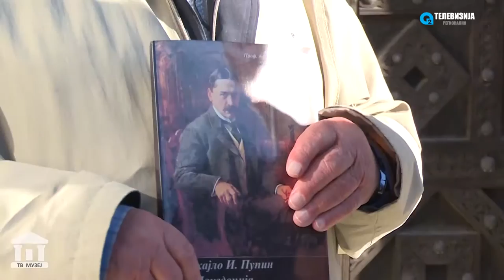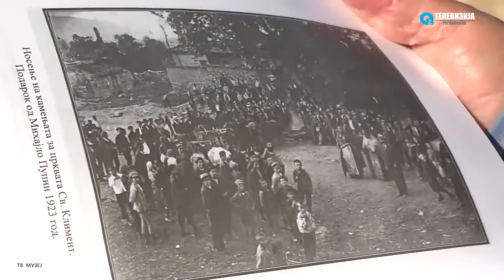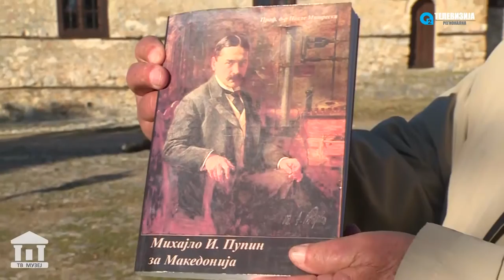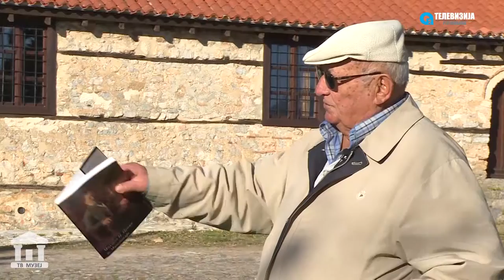TV MUZEJ - KAMBANARIJA PERIVLEPTA